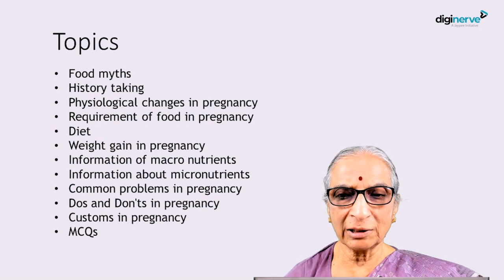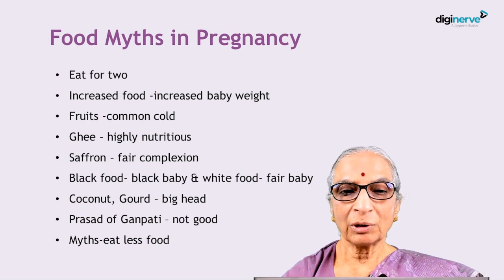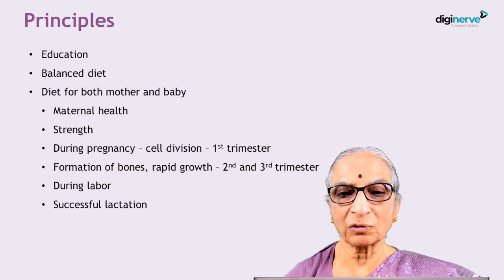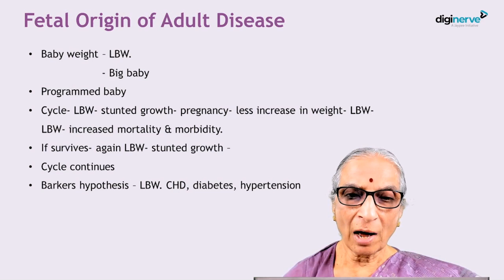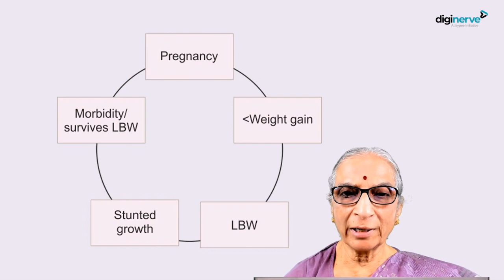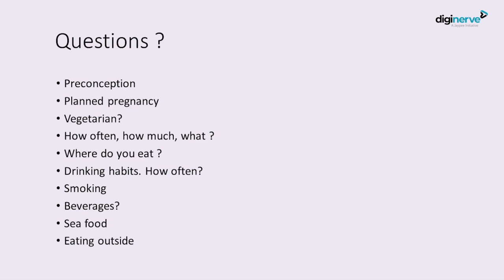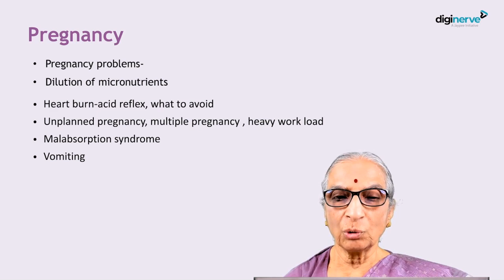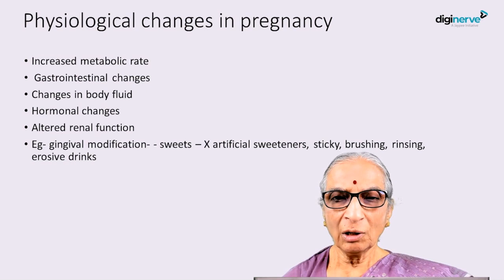Lecture on "Nutrition in Pregnancy Assessment & Counselling" by Dr. Sunanda R Kulkarni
Learning Outcomes:
1. Food myths
2. History taking
3. Physiological changes in pregnancy
4. Requirement of food in pregnancy
5. Diet
6. Weight gain in pregnancy
7. Information of macro-nutrients
8. Information about micronutrients
9. Common problems in pregnancy
10. Do's and Don'ts in pregnancy
11. Customs in pregnancy
12.MCQs

Faculty:
Dr. Sunanda R Kulkarni
MD PGD (Obstetrics & Gynecology)
DNB Coordinator and HOD, Department of OBGYN
Chinmaya Mission Hospital, Bengaluru,
Karnataka

Get conceptual clarity with OBGYN for UnderGrads course. It is a clinically oriented course with case presentations, minor procedures, and instruments as per New CBME Curriculum.